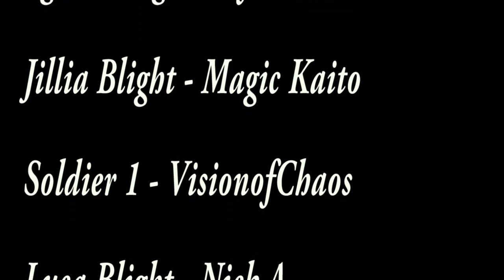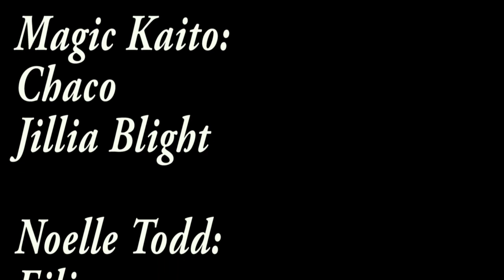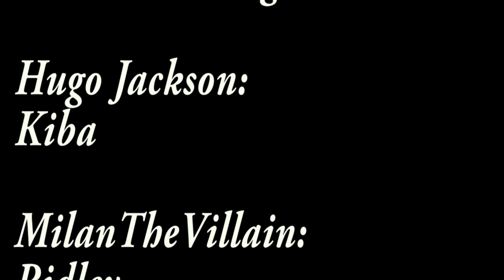Suikoden II Voice Acted - Act 4 - Part 6: Wicked Tactics - End of Act 4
In this Episode we face off against General Kiba and his son Klaus... but there seems to be trouble in our ranks.

All thanks to the voice actors:

Misty Anne - Nanami
VisionofChaos - Shu, Bolgan, Soldier 1
Andrew W. - Viktor
OSpectre - Fitcher
Russel Fetzer - Klaus
Jeremy S. - Miklotov, Man 1, Servant
Kyntello - Man 2, Soldier 2
Hugo Jackson - Kiba
Noelle Todd - Eilie
Kiyoshi2kyoko - Apple
Darrell H. - Flik
Brandon Bradford - Rowd
MilianTheVillain - Ridley
Tuong Klein - Camus, Kobold, Soldier 3
Magic Kaito - Chaco, Jillia Blight
Ryu Prime - Agares Blight
Nick A. - Luca Blight
Nokon - Jowy Atreides
FoxMatt - Tsai
The Lawernator - Leon Silverburg
ShadowBlade - Messenger